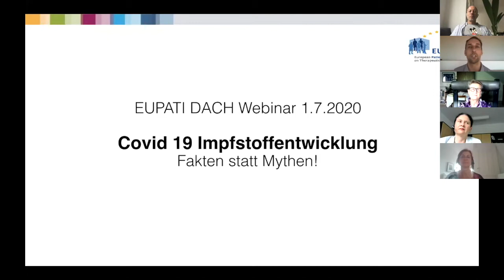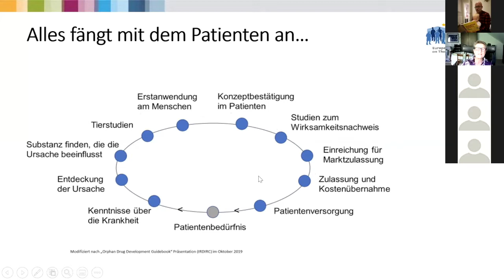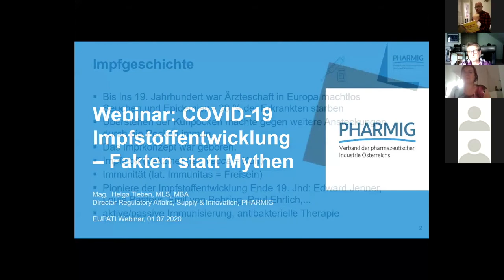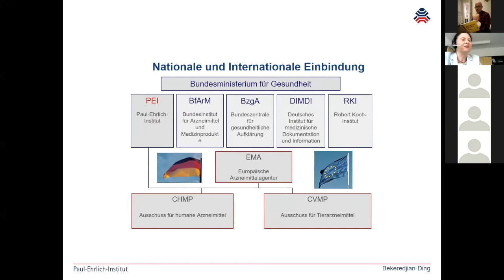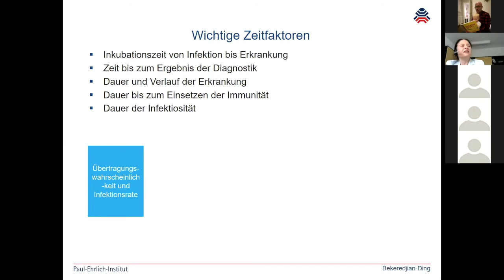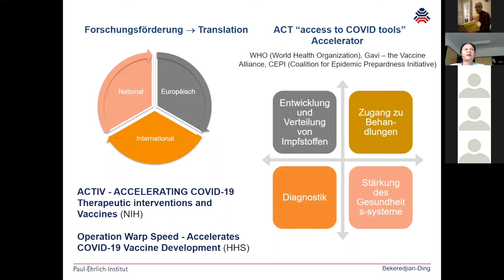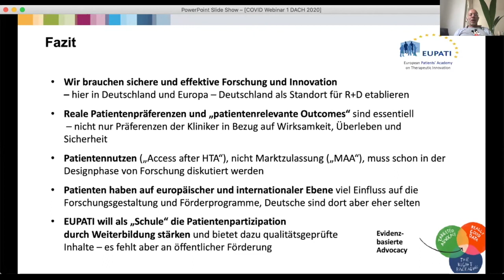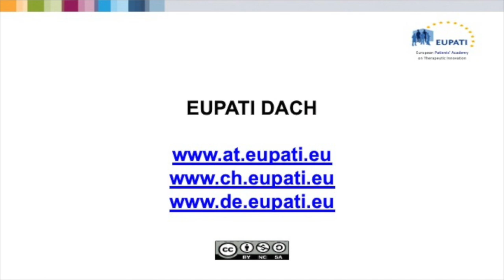EUPATI DACH COVID webinar 1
In this webinar, organised by EUPATI Austria, EUPATI Switzerland and EUPATI Germany, experts and the audience discuss the particular challenges in vaccine development, and the possible role of patients in it. In German.
In diesem von EUPATI Austria, EUPATI Schweiz und EUPATI Deutschland organisierten Webinar diskutieren Experten und das Publikum die besonderen Herausforderungen bei der Impfstoffentwicklung und die mögliche Rolle von Patienten darin. Auf Deutsch.